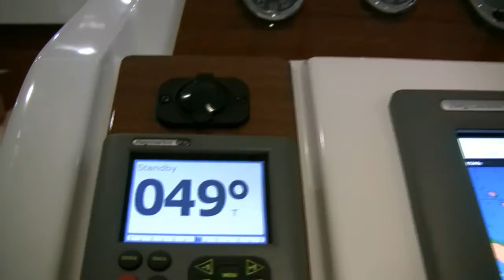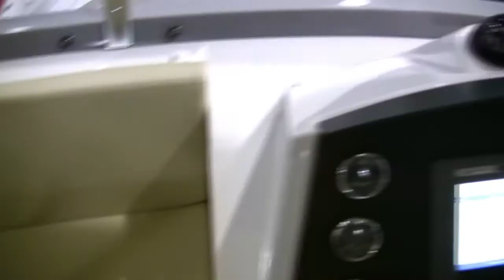2012 Beneteau Swift Trawler 34 Fly at 2012 Montreal Boat Show Salon du Bateau de Montreal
2012 Beneteau Swift Trawler 34 Fly at 2012 Montreal Boat Show Salon du Bateau de Montreal